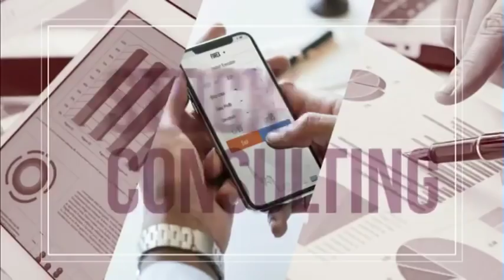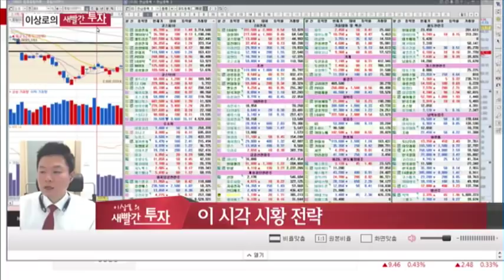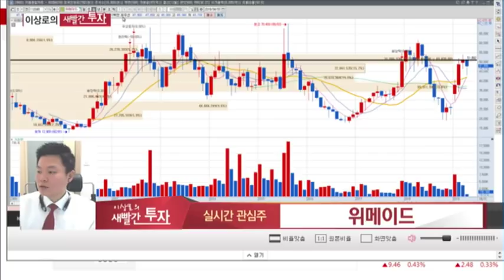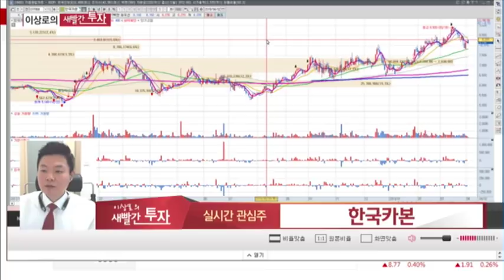주식추천종목! 켐트로닉스, 한국카본, 위메이드, 조선주, UTG관련주, 폴더블관련주 MTN 이상로의 새빨간투자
4월1일 켐트로닉스 +10.7%상승, UTG관련주 주목
한국카본, 위메이드